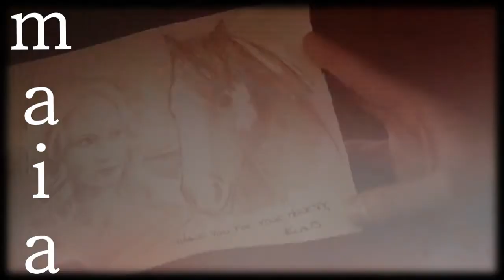Klaus & Caroline|| I've Seen It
Klaroline